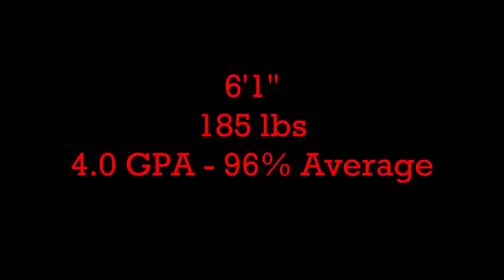EDGE 2023 - Caden Hewitt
Summer/Fall highlights of 2023 Defenseman, Caden Hewitt